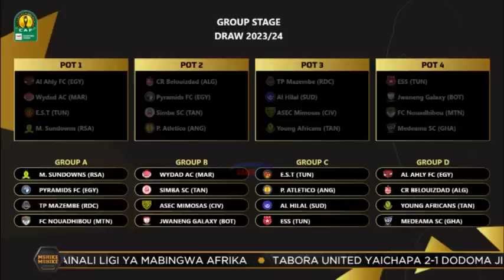MSHIKEMSHIKE VIWANJANI 06/10/2023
Tazama kipindi cha Mshikemshike Viwanjani kikiwa na habari kemkem ikiwemo uchambuzi kuhusu matokeo ya droo ya Ligi ya Mabingwa afrika (CAFCL) iliyofanyika jijini jijini Johannesburg Afrika Kusini ambapo Simba SC imepangwa kundi "B" ikiwa pamoja na Wydad AC, Asec Mimosas na Jwaneng Galaxy

Yanga SC imepangwa kundi “D” ikiwa na Al Ahly, CR Belouizdad na Medeam